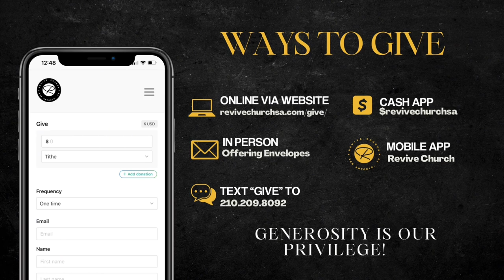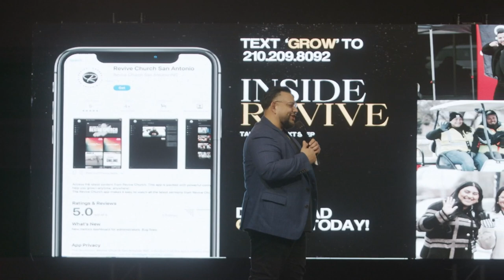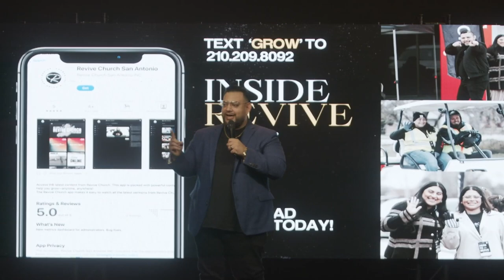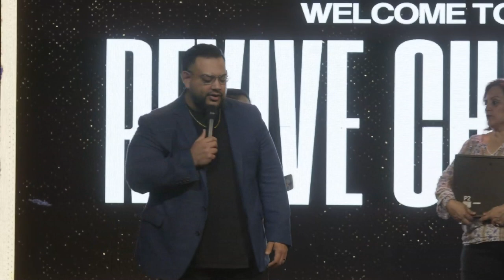Taking Ground Through the Prophetic | Pastor John Martinez | Revive Church Uvalde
The vision of Revive Church is to lead people to encounter God, His presence, & His power, every day.

Revive Church is based out of San Antonio, Tx  & Uvalde, Tx but now you can become a member, no matter where you are from!

We’re excited to offer live online experiences at 11AM & 6PM. Chat with us live, enjoy a special Word and a powerful worship service, and watch together as a family.